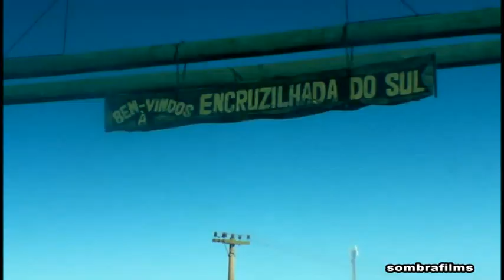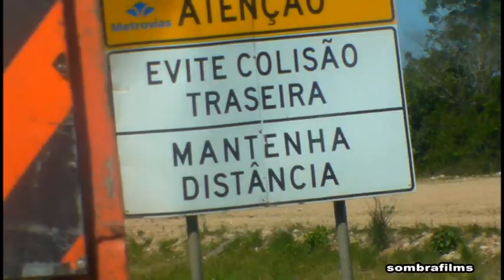seguindo o destino desta vez até feliz ultima viagem 2017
neste video  vou rever um flash de um primeiro lance de uma viajem que começou dia 7 e continuou ate  21 de dezembro 2017 ..  a ultima do ano...cruzando por diversas cidades...desde a serra do sudeste    ..neste video até feliz inicio da serra gaucha...  uma viagem que passou de encruzilhada do sol..vacaria lagoa vermelha entra tantas outras...